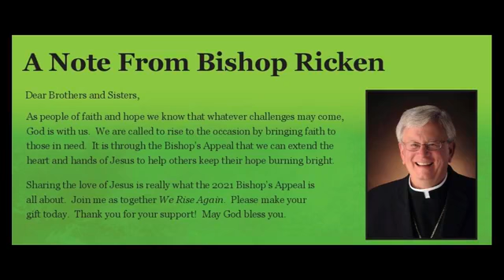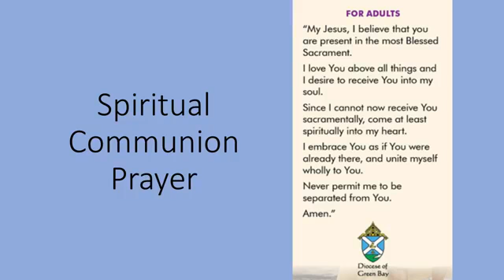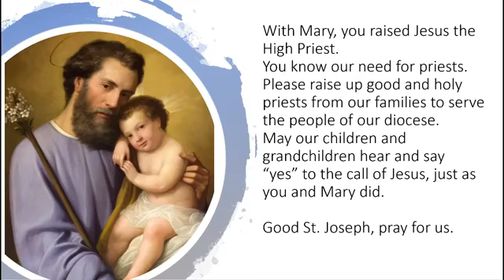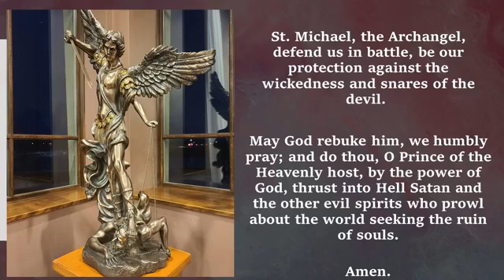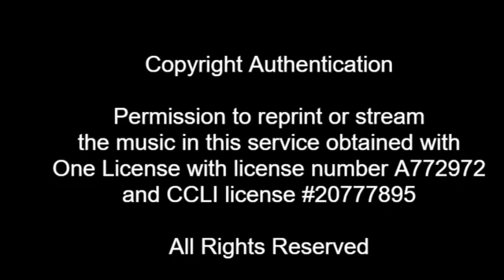POP Daily Mass: Mar. 24, 2021